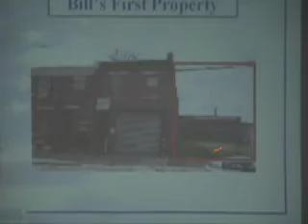Bill Becker's first real estate deal - part 2 of 2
- Bill Becker teaches what it takes to be a successful real estate investor and tells the story of his very first deal. Mr. Becker is the founder and President of the American Real Estate Investors Institute, a company specializing in the education of real estate investors throughout the Delaware Valley Tri-State Area (Pa. NJ & Del.). Bill Becker invites you to become part of his local real estate investing team. You'll learn strategies that include, but are not limited to, sheriff sales, tax sales, foreclosures, lease options, rent to own, rehabs, and discounted mortgages. He has participated as a lecturer and instructor for nearly 20 years and has become an exemplary trainer of trainers as well. Mr. Becker purchased a 41,000 sq ft office building in Cherry Hill NJ taking possession in Jan of 1995. The building was an REO bank repossessed property that he purchased for $1,000,000 with no money down. The building was sold in March 2000 for $2.1 million. As a condition of the sale, Mr. Becker leased back 12,000 sq. ft. and established a new company. His most recent acquisition with partners has been a 90,000 sq ft office building in Mays Landing NJ, again a no money down transaction at a purchase price of just under six (6) million dollars. Mr. Becker is the author of five real estate investment books and has recorded 18 educational and motivational audiotapes. He has been a guest speaker and instructor for other nationally known real estate investment programs and real estate investment clubs across America. He has also consulted for a worldwide company who recently contracted him to open up a major real estate investment office operation in Europe, whereby he spent six months, and as a result has successfully organized the entire United Kingdom. Mr. Becker has also been an instructor and guest lecturer at Temple and Drexel Universities, and has conducted classes in real estate investment at various community colleges in the Delaware Valley. - The American Real Estate Investor's Institute's mission is to teach, advice, coach, and mentor associates of the Institute in a manner that enables them to become competent in buying, renting, and selling real estate for profit. We will accomplish this by offering people-oriented training and mentoring programs that provide win/win results for all parties involved.